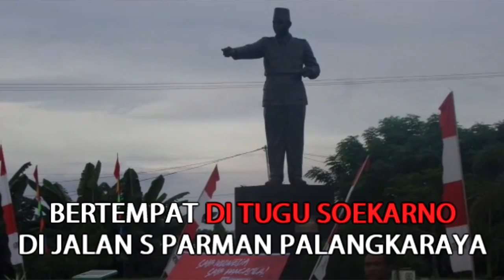Ribuan Warga Kalteng Memperingati Hari Lahir Pancasila Ke 72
BANJARMASINPOST.CO.ID, PALANGKARAYA - Ribuan warga Kalimantan Tengah Tumplek di Tugu Soekarno di Jalan S Parman Palangkaraya untuk menyatukan tekad menjaga kebersamaan.

Kegiatan peringatan Hari Lahir Pancasila ke 72 dilakukan oleh warga Kalimantan Tengah di Tugu Soekarno di jalan S Parman Palangkaraya, Kamis (1/6/3017).

Suasana Tugu Soekarno sontak menjadi ramai, karena ribuan orang berdatangan ke lokasi tersebut untuk berkomitmen dalam menjaga kebersamaan.

Komitmen dilakukan  oleh para tokoh masyarakat, tokoh agama, tokoh muda dan forum koordinasi pimpinan daerah (FKPD)Kalimantan Tengah dengan pembacaan ikrar bersama.

Tugu bersama menjadi saksi warga Kalteng memegang teguh komitmen menjadi Bumi Tambun Bungai sebagai Bumi Pancasila.

Wakil Gubernur Kalimantan Tengah, Habib H Said Ismail, didaulat memberikan tausiah dalam kegiatan tersebut, karena, dalam kegiatan tersebut juga sekaligus melakukan kegiatan buka puasa bersama.

"Kehadiran kita disini adalah untuk menjaga kebersamaan dengan mengutamakan palsafah Pancasila dan rumah betang untuk saling menjaga persatuan dan kesatuan bangsa."ujarnya. (Tribun Kalteng/Faturahman)